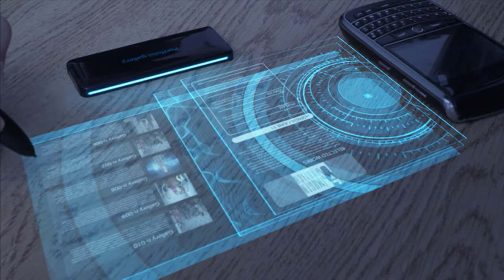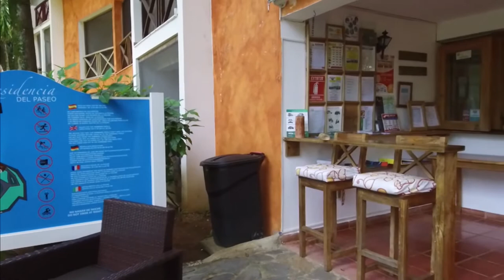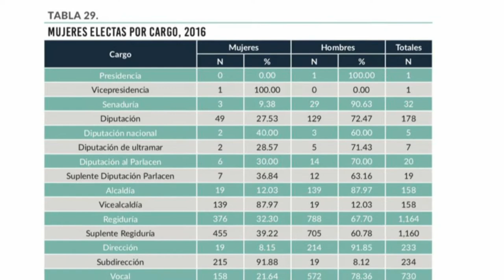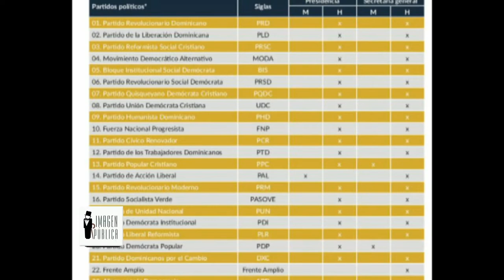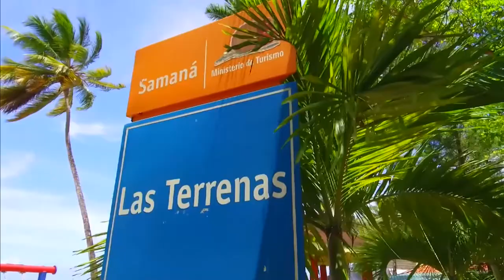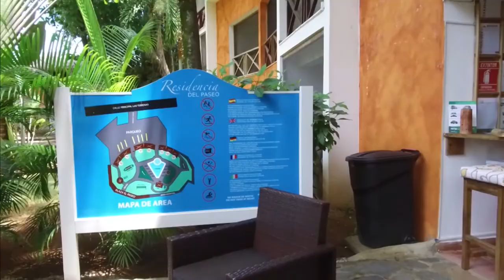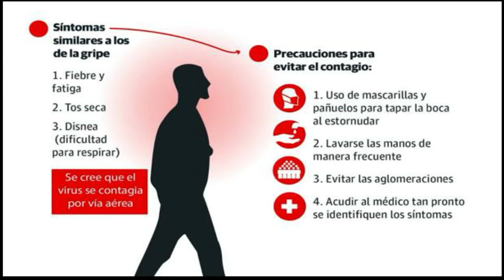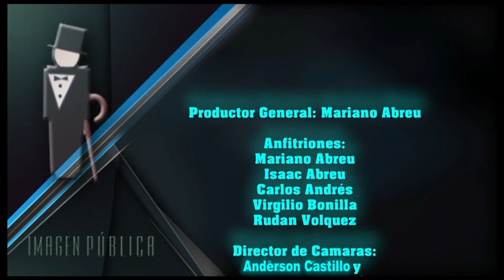Imagen Pública Tv: La mujer en la toma de decisiones, Comunicación No verbal, Dr Robert Cabral